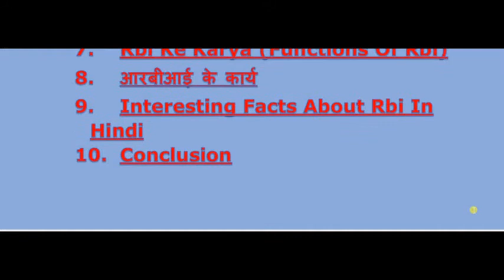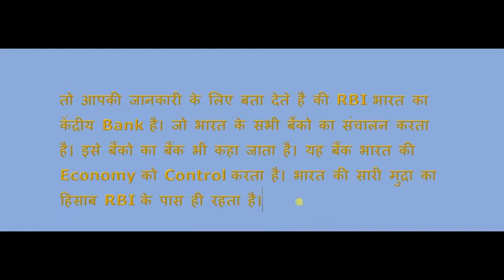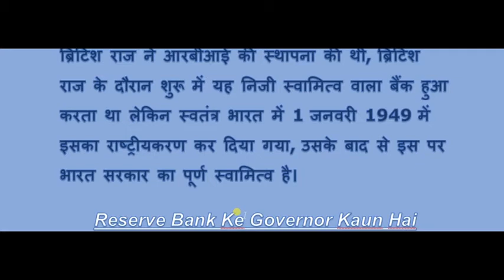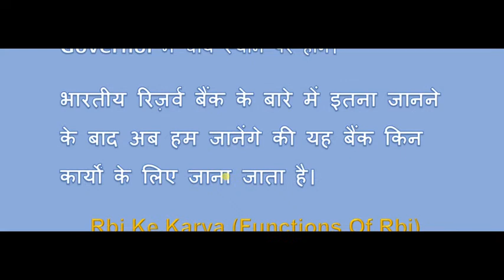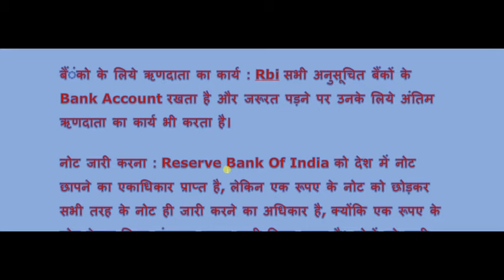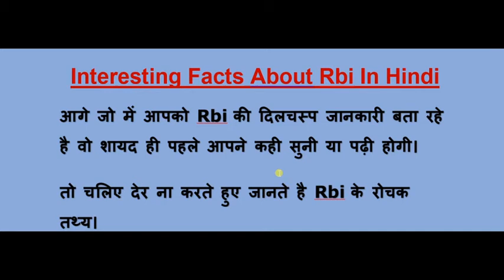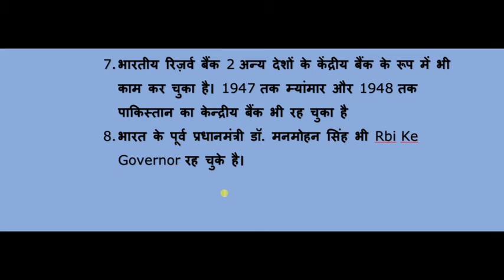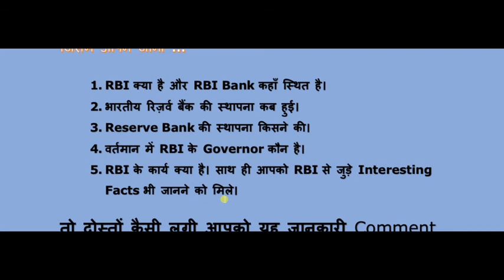RBI ka full form and full details in hindi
Mere channel ke madhyam se aapko RBI ka full form and all details in hindi

Thankyou guys